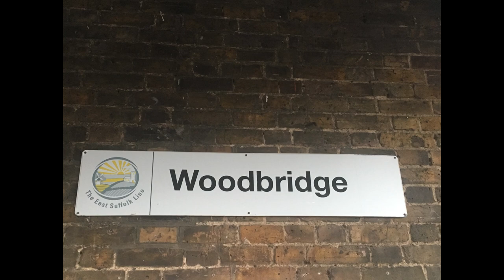Stowmarket Town vs Woodbridge Town | Fan Cam and Match Predictions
Woodpecker TV brings you some fan predictions and banter from Woodbridge Town's visit to Greens Meadow, Stowmarket.

Whilst everybody backed their own team, nobody predicted the score would be 4-2 to Stow.